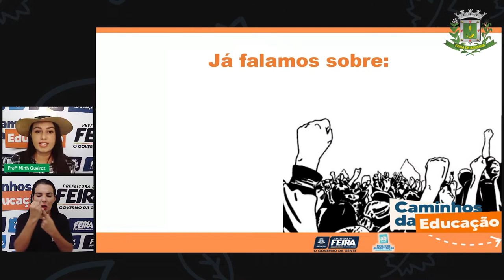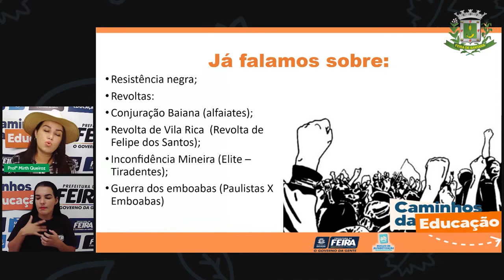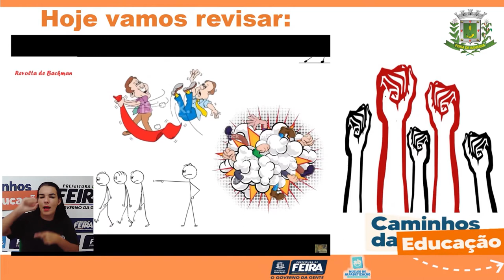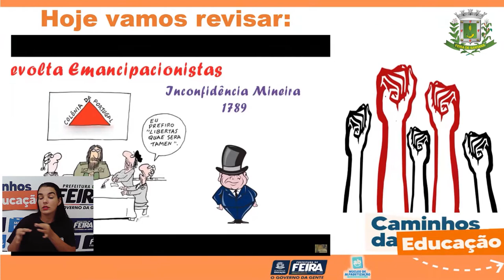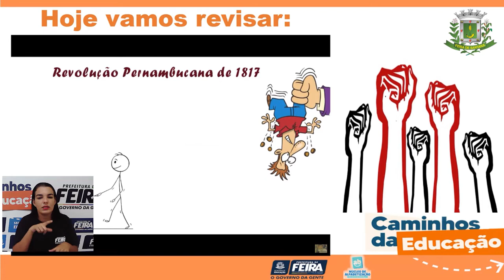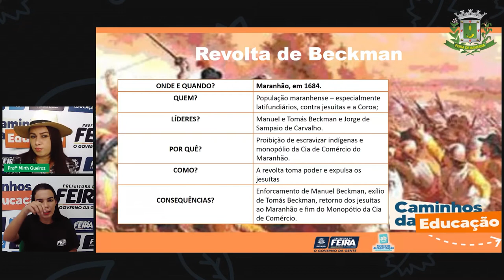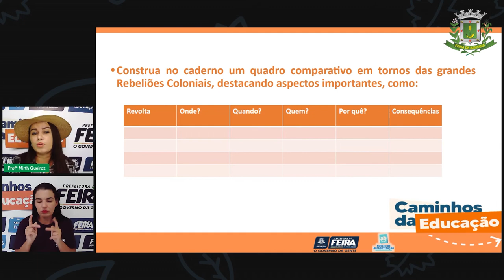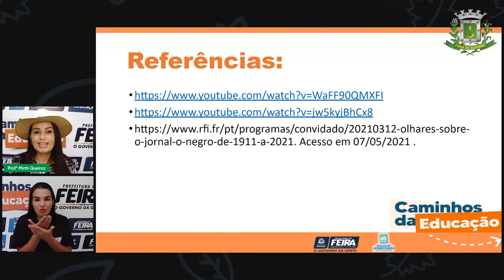4ºANO Aula 82 Ciênc. Hum. Brasil Colonial e movimentos sociais Profª Mirth Queiroz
4ºANO Aula 82 Ciênc. Hum. Brasil Colonial e movimentos sociais Profª Mirth Queiroz